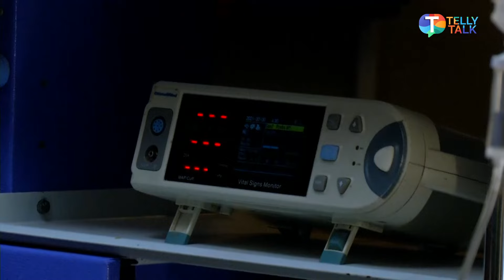Suman Indori update: Gulshan ARRIVES at hospital to KILL Suman’s brother Rishi | TV News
TV News – Gulshan disguises himself as a hospital staff to end Suman’s brother Rishi’s life. He enters the ICU & tries to strangle him. He successfully ends Rishi’s life & flees from there. Watch the video to know more!